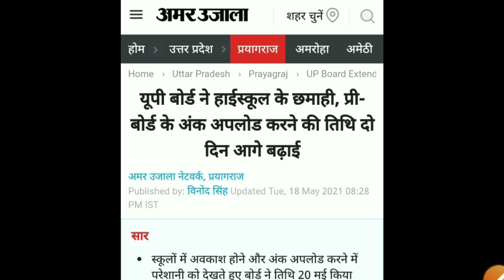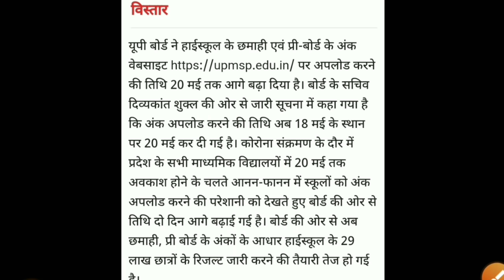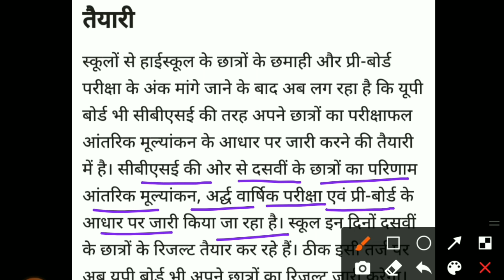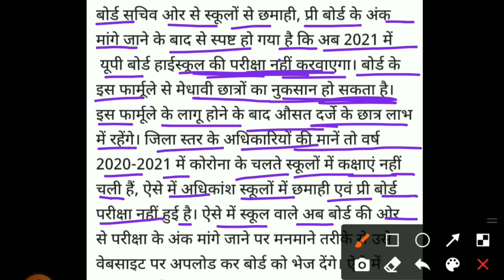up board exam 2021 news today। up board exam 2021 class 10 news today । up board paricha 2021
up board exam 2021 class 10 news today/up board exam 2021 news today/up bord paricha 2021 news 10th